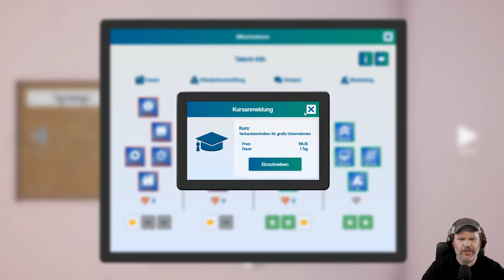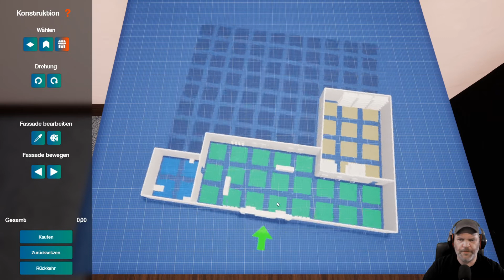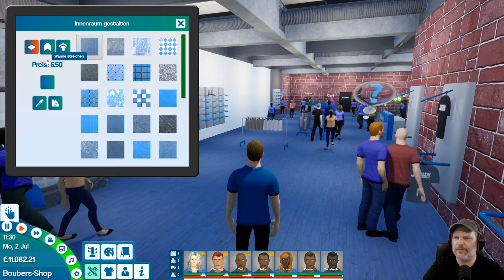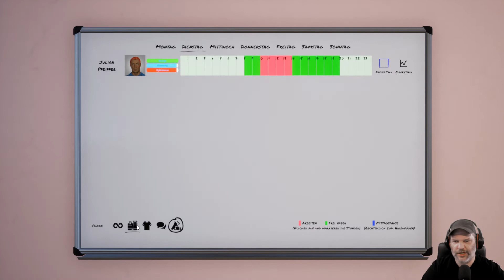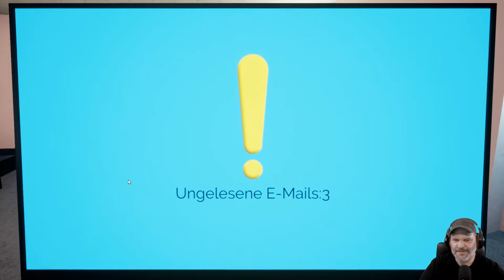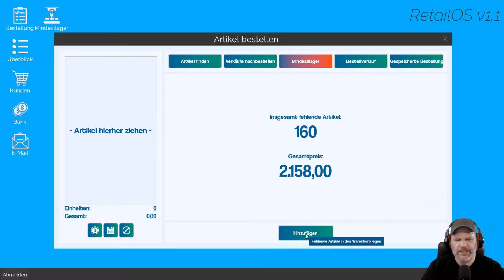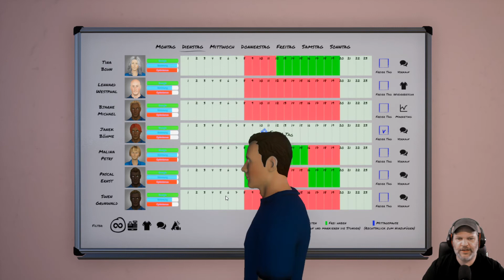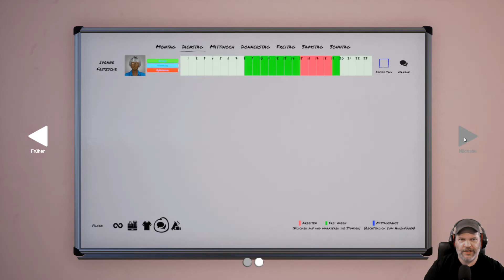King Of Retail #352 💰 Wieder mal fast leergekauft